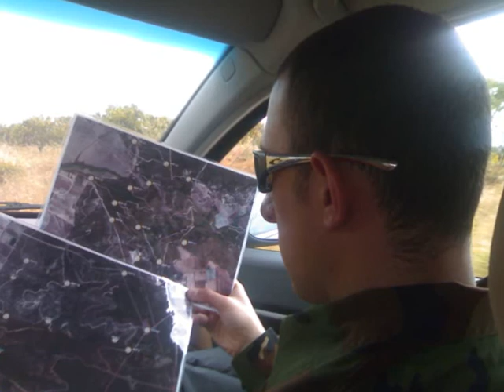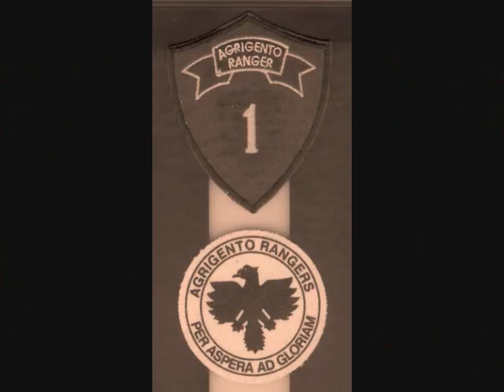agrigento rangers 2009 war games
soft air    war games